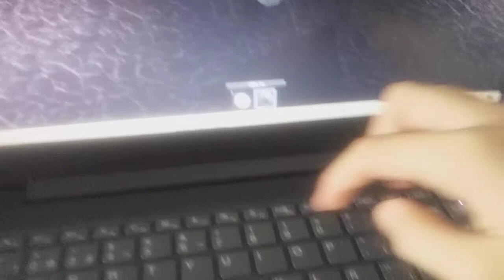roblox túlterhelés Munkával died devil black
s-dark : ez lol